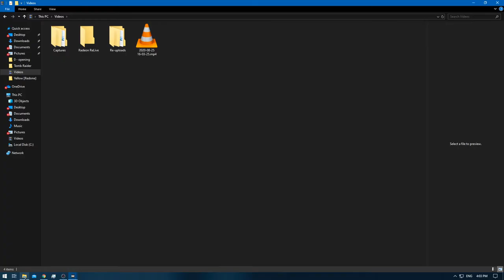[1/1] Pokemon Yellow [Redone + RA] Episode 41.1 - I've Traveled Across the Land! [NC]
Pokedex Total: 151 [Gen 1 only]
Pokemons Caught: 1
Pokemons Evolved: 1
Trainers Defeated: 0
Times Wiped Out: 0
Difficulty: Default
Bonus Feature: Retro Achievements [RA]
[Time Stamps]

0:00 [YouTube Time Stamp Feature]
0:21 [Game Begins]
1:14 [Buying Coins Starts] [5870/13000]
2:17 [Buying Coins Ends] [6520/13000]
2:37 [Scyther Bought] [Box 10] [20/6500]
2:54 [Buying Coins Continue's]
12:37 [Buying Coins Ends again] [2470/6500]
21:50 [Clefairy Caught]
29:47 [Clefable] [Box 10]

Note: This video do contain some afk time so feel free to use Time Stamps @ heart's content!
That's what they are there for :)

Yellow: [1/3]
Red: [2/3]